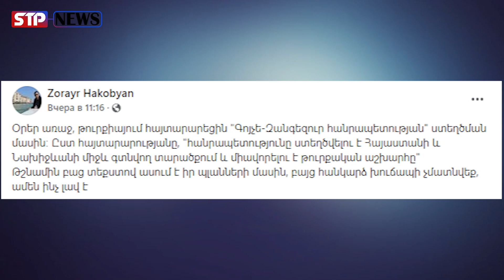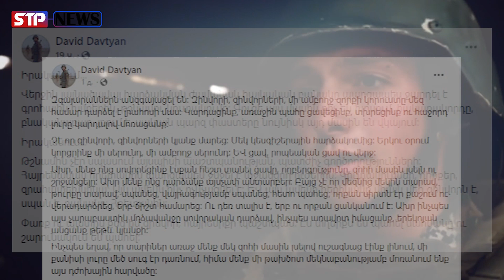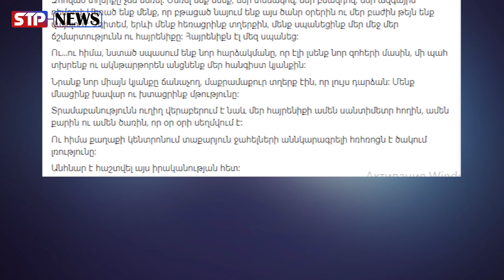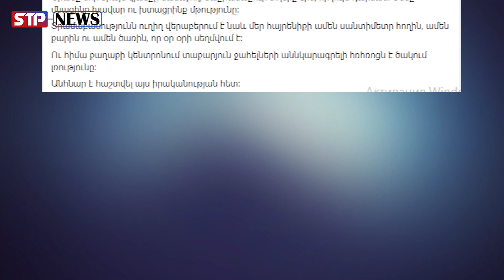Խուճապի չմատնվե՛ք․ թշնամին բացահայտ ասաց․․․ / ԻՐԱԿԱՆՈՒՄ․ մեր տղերքը ջարդել են թշնամուն